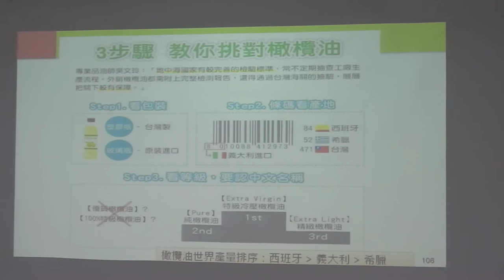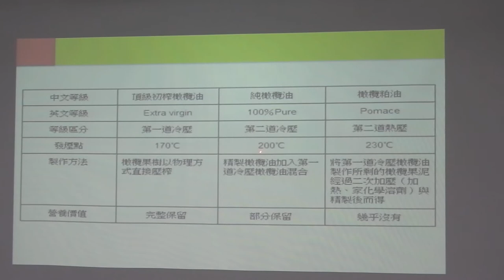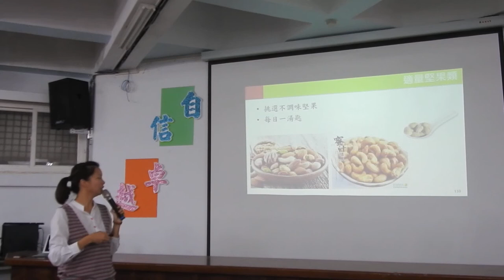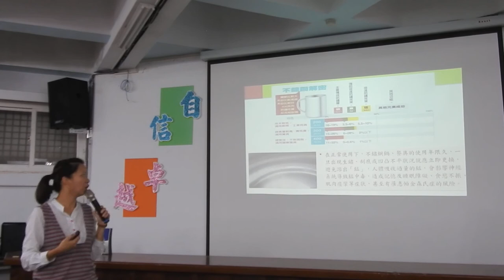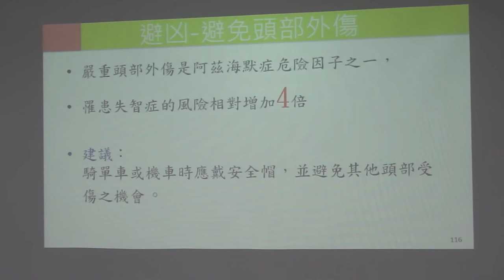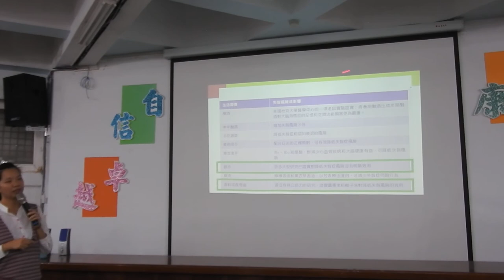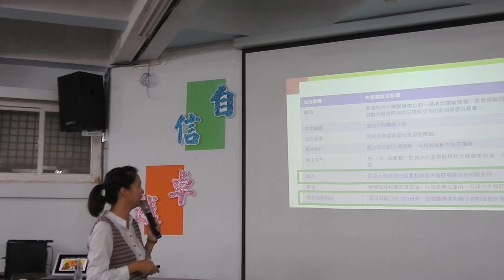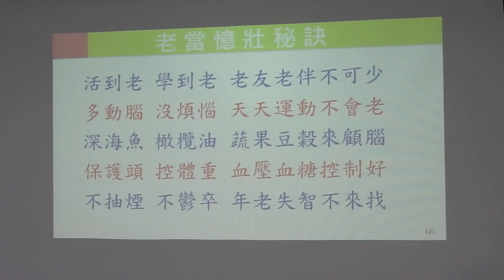馬千雅：守護記憶 遠離失智症飲食七DSCN1764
馬千雅：守護記憶 遠離失智症飲食